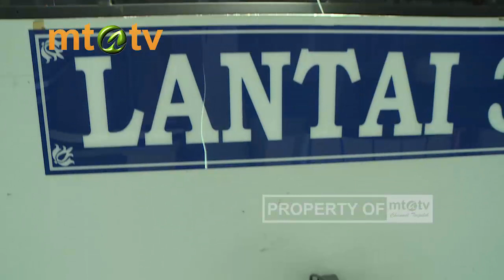Jihad Pagi MTATV Solo 06/10/2019 - Tema Risalah Janaiz Ke 3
Jihad Pagi MTATV Solo Edisi Ahad 06 Oktober 2019

Program Acara Unggulan Jihad Pagi MTA TV
Disiarkan langsung dari Jalan Ronggowarsito No. 111 A Surakarta, setiap Ahad mulai pukul 06.30 WIB